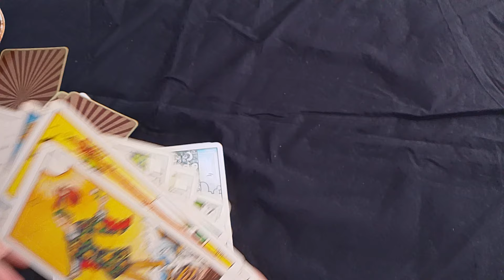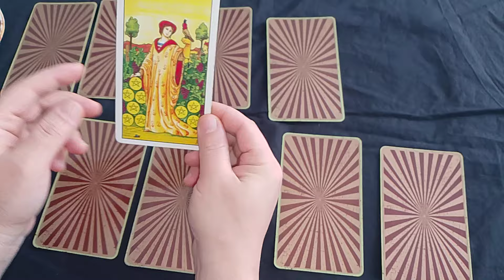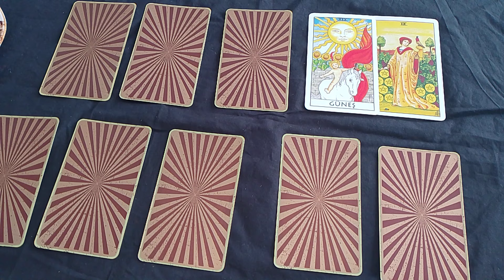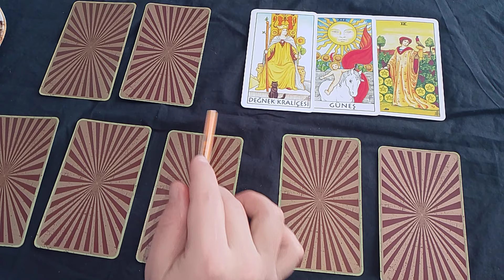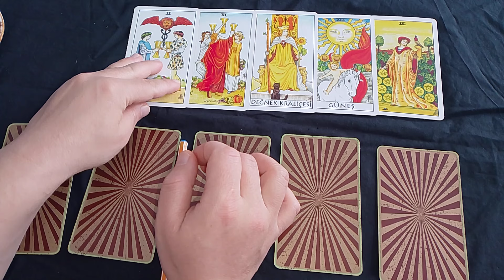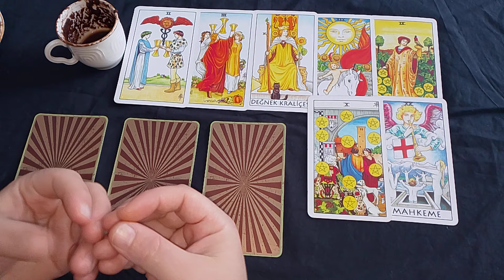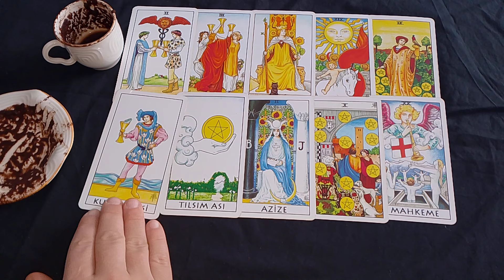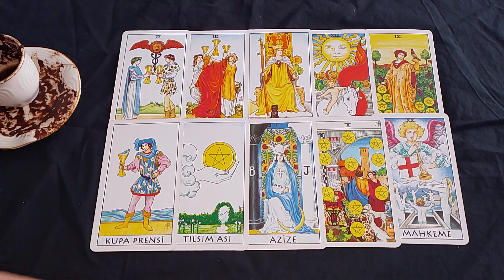15 MART CUMA GÜNÜ NİYETİNE KAHVE VE TAROT AÇILIMI ☕ ⭐ 🎴